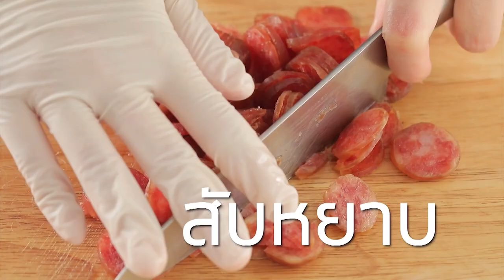รายการ "เต็มปากเต็มคำ" โจทย์ (มะละกอ)l เมนู ผัดไทยมะละกอกุ้งสด |EP.201 [2/3]